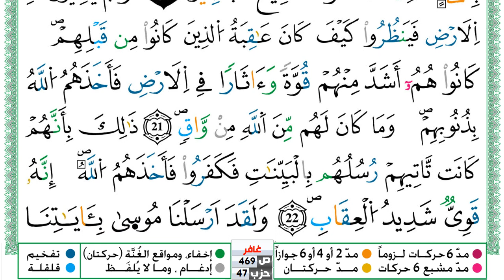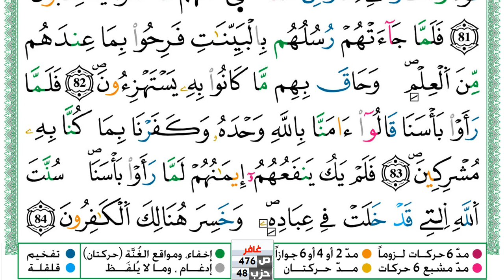سورة غافر مكتوبة توفيق النوري Surah Ghafer ورش عن نافع من طريق الازرق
KonoozAlhuda
konoozalhuda
konooz
Konooz Alhuda
كنوز الهدى,
كنوز الهدي,
كنوز,
الهدى,
الهدي,